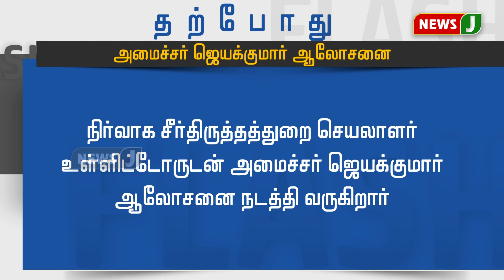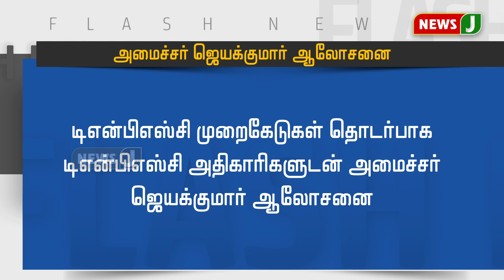டிஎன்பிஎஸ்சி முறைகேடு தொடர்பாக அமைச்சர் ஜெயக்குமார் ஆலோசனை